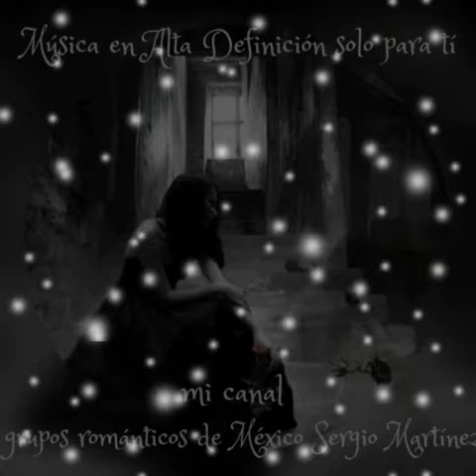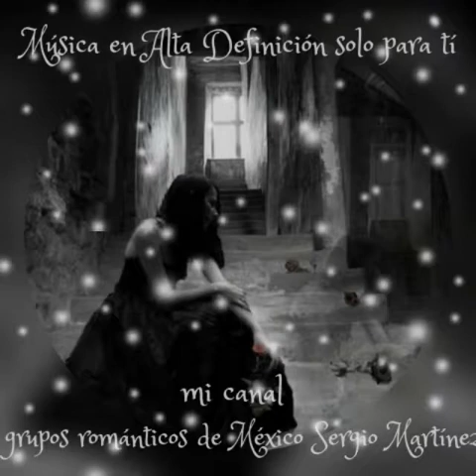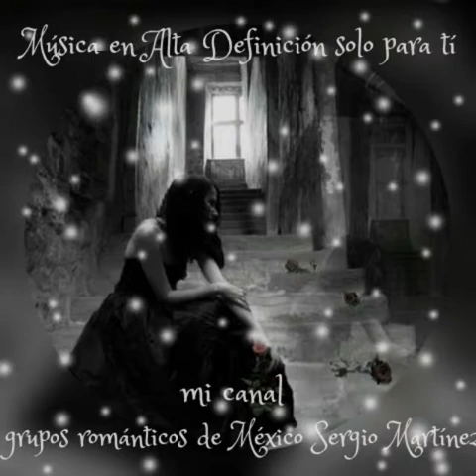Muchacha mágica los yonics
Remasterizada